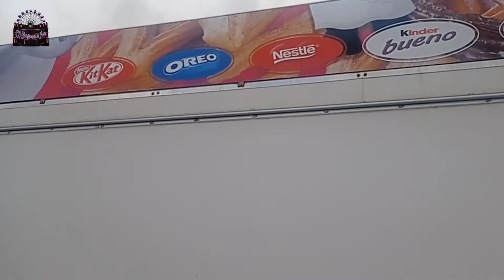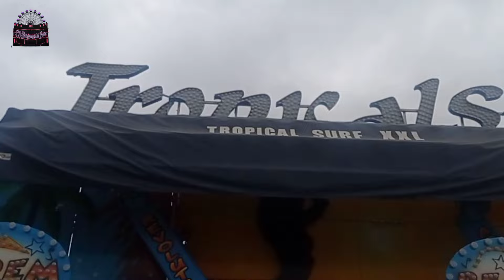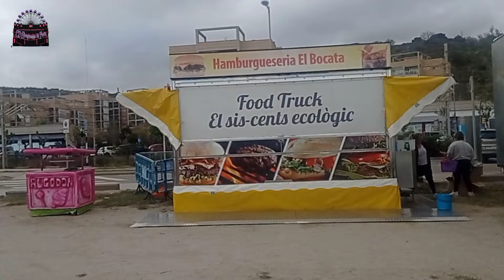Montajes feria de Montgat 024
Del 19 al 28 de abril ubicada al lado de la estación de Renfe de Montgat